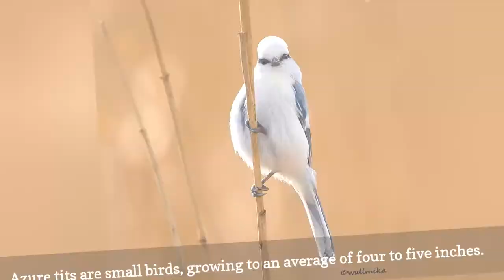The Azure Tit Is Cute Little Bird Who Has Blue And White Feathers 😃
Azure tits are tiny birds, growing to an average of four-to-five inches. These cute birds are mostly white, with various shades of blue along their backs.

0:00 - Intro
0:00:12 - If a mostly white creature has a few spots of color, the white backdrop makes those spots really pop.
0:00:21 - Azure tits are small birds, growing to an average of four-to-five inches.
0:00:30 - They live throughout Russia and Central Asia, as well as northwestern regions of China, Manchuria, and Pakistan.
0:00:39 - The two species can interbreed, with the hybrid babies having varying amounts of yellow in their feathers.
0:00:48 - The two species can interbreed, with the hybrid babies having varying amounts of yellow in their feathers.
0:00:57 - The two species can interbreed, with the hybrid babies having varying amounts of yellow in their feathers.
0:01:06 - The two species can interbreed, with the hybrid babies having varying amounts of yellow in their feathers.
0:01:15 - The two species can interbreed, with the hybrid babies having varying amounts of yellow in their feathers.